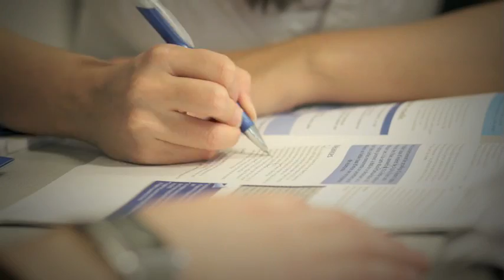Orick Terry - Narration - BMO SmartSteps